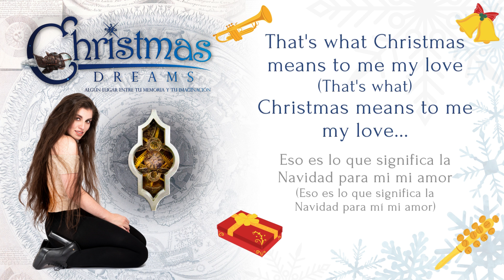What Christmas means to me - Lúa Kalá Christmas Dreams Album - Lyrics Sub. Español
Song: What Christmas means to me
Cover by Lúa Kalá

                    or @luakala.official